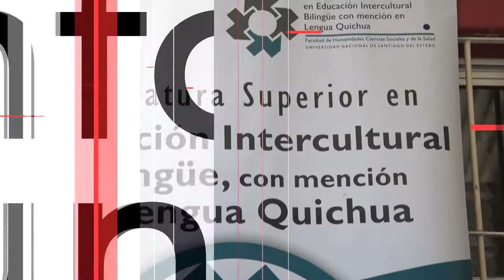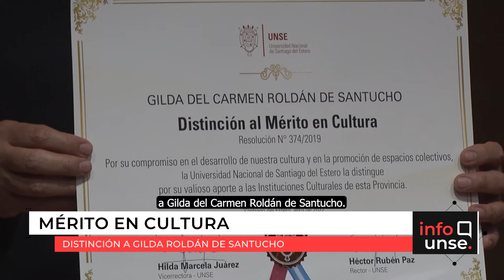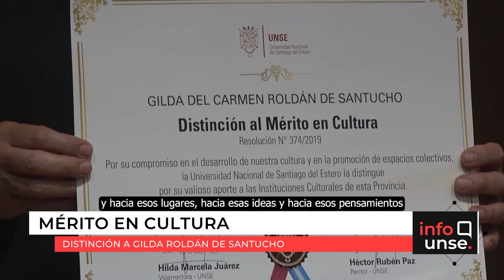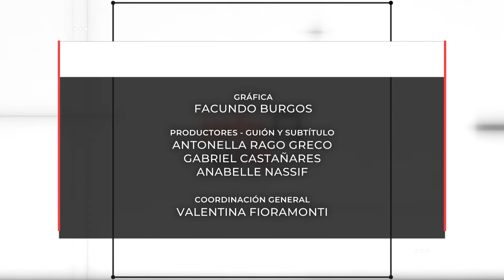INFO UNSE 27/04/2022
Hoy compartimos información sobre:

🔹 El Convenio de Cooperación entre la Facultad de Ciencias Exactas y Tecnologías y la Asociación Civil de Artesanos y Emprendedores “Santiago Diversidad”.

🔹 La clase abierta por el Día de la Cultura Quichua.

🔹 La distinción al “Mérito en Cultura” a Gilda del Carmen Roldán de Santucho.

🔹 El ciclo de entrevistas "Malvinas: memorias y sentidos".

🔹 El encuentro virtual organizado por la Cátedra Libre Laudato Sí